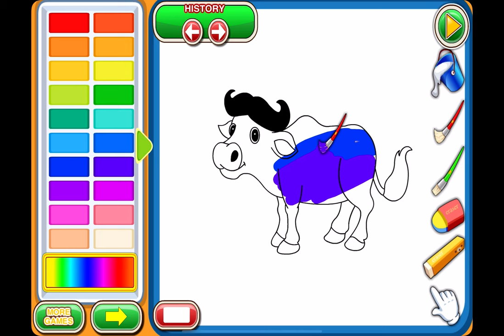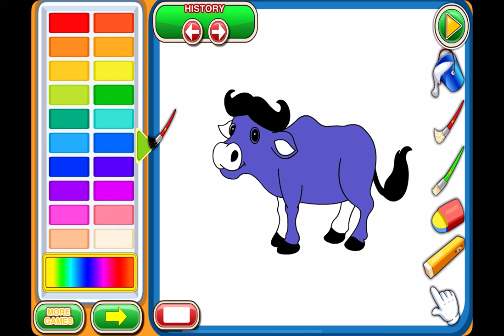My Coloring Book - Gameplay Walkthrough Part3 - Buffalo Coloring